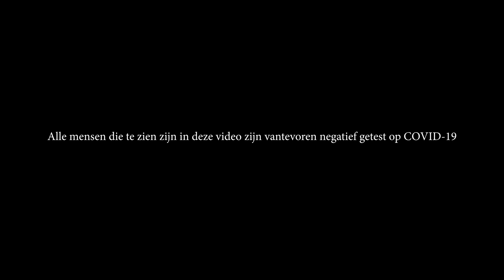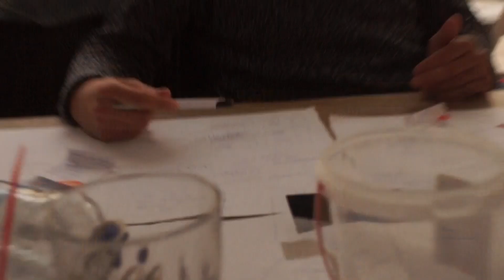Voorbijganger STOPT opnames FILM49?! | AFTM vlog #2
Welkom bij de tweede AFTM vlog!

Dit keer heb ik met een hele leuke groep mensen in 49 uur een film gemaakt, van begin tot eind!

AFTM productions